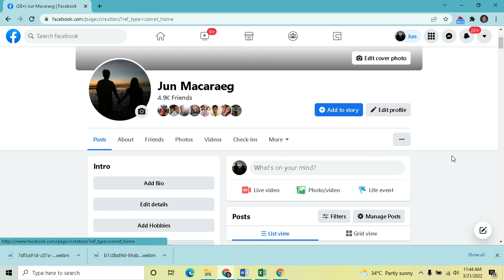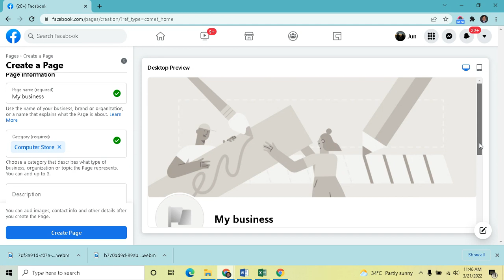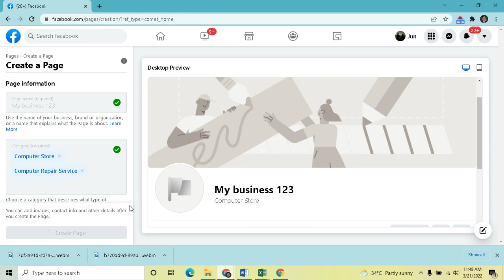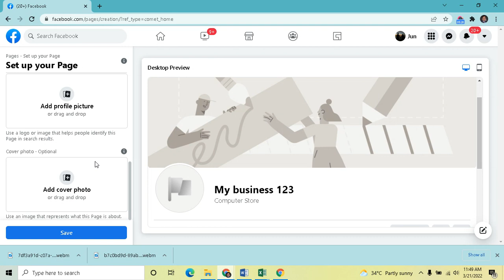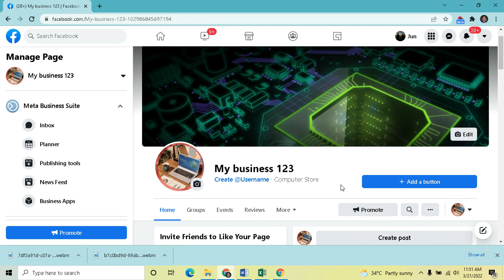How to create YOUR FIRST FACEBOOK PAGE (2022): Easy to follow steps (tutorial)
Easy to follow tutorial on how to create your first ever FACEBOOK PAGE 2022
Tutorial for students and reference for faculty of University of Caloocan City - Computer Studies Dept
How to edit your Facebook Business Page (2022)